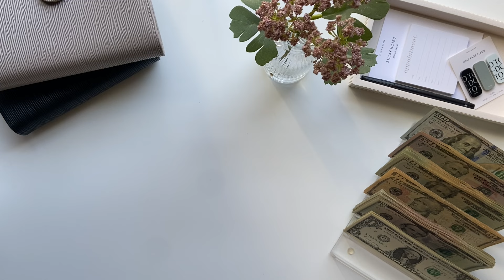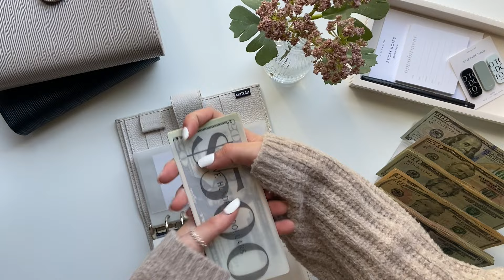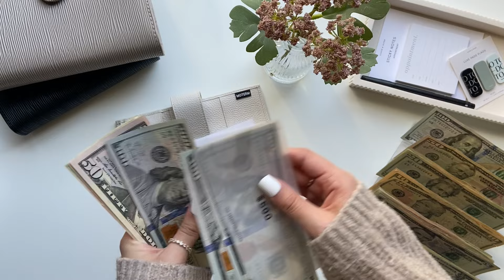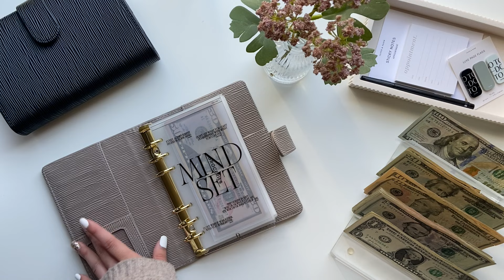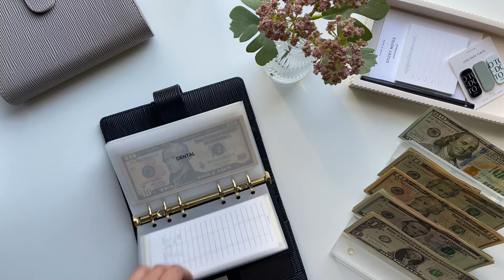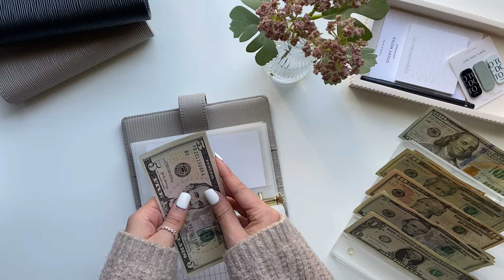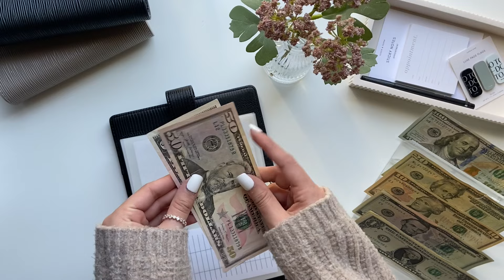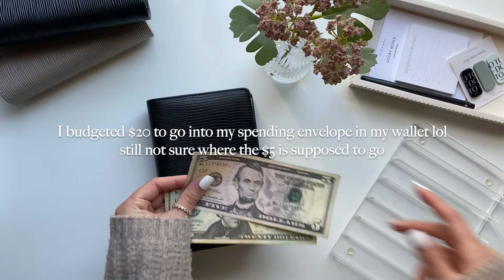Cash Envelope Stuffing | ONE MONTH AHEAD ON RENT! | $530 | March Paycheck #1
L E T ’ S   C O N N E C T:
F E T C H   R E W A R D S   R E F E R R A L   C O D E: FENEQX
Fetch Rewards is an app you scan receipts into, earn points, and redeem those points for gift cards! If you use my code, you get 100 points and I get 100 points!!
M Y M O M ’ S E T S Y S H O P │
She makes headbands, scrunchies, masks, baby blankets and more!

Moterm A6 Binder (Cream)
Moterm A6 Binder (Taupe)
Muji Pen 0.38
100 Envelope Challenge
A B O U T   M E:
I’m 22 years old and started my cash stuffing journey with my boyfriend during the summer of 2022. I’m a full-time college student working part time. We are working towards paying off debt and increasing our savings while still having fun in our early twenties!